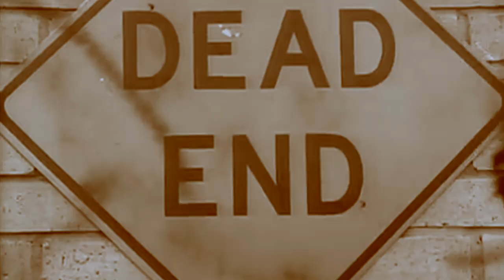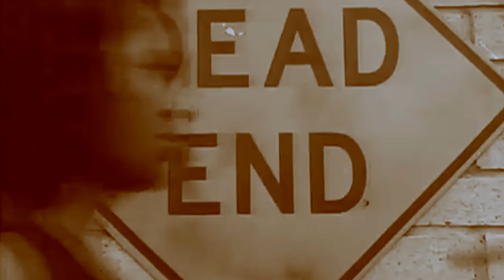Street Military - Gasta Get Paid (Music Video)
Pharoah Of (Street Military) - Gasta Get Paid
This Is Some Fun For The Fans.